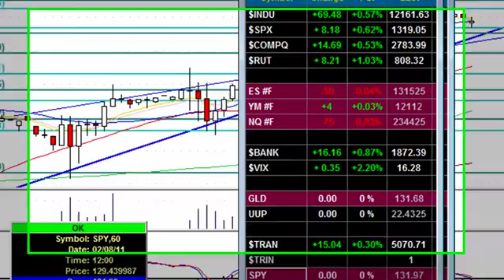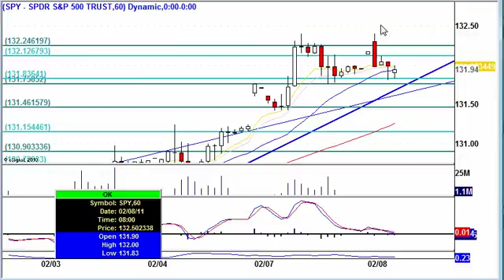SPY Pre-Market Technical Analysis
Pre-market futures are flat after China's central bank raised interest rates for the second time in a month to dampen high inflation.